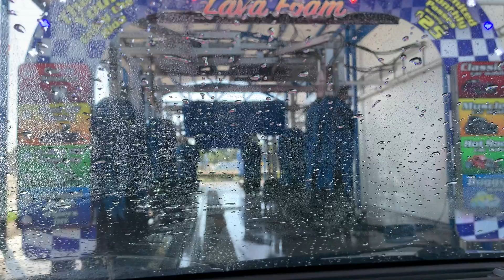Car Wash Unintentional ASMR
Car wash in Florida. Relaxing. Sunny day in Florida. Unintentional ASMR.